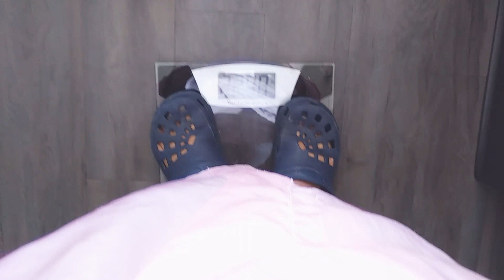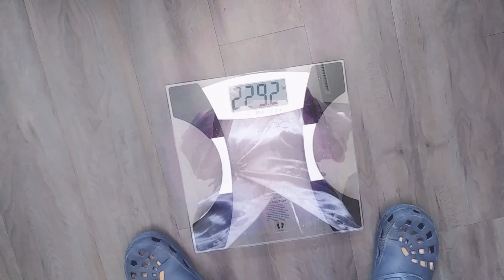NeVeR gIvE uP!!!!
Weigh-in for Sunday August 11, 2019

We have pit-stops, we make mistakes, and we do WELL again.